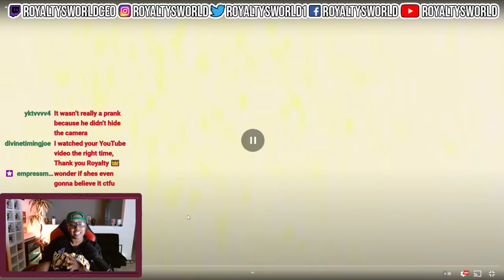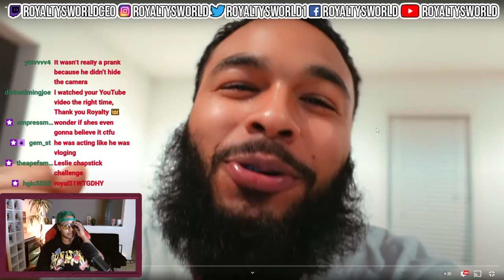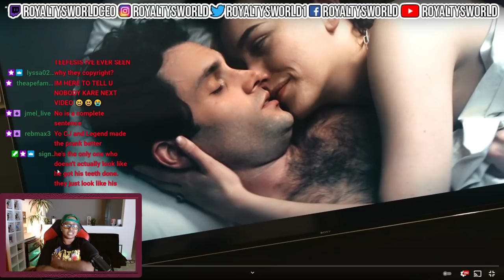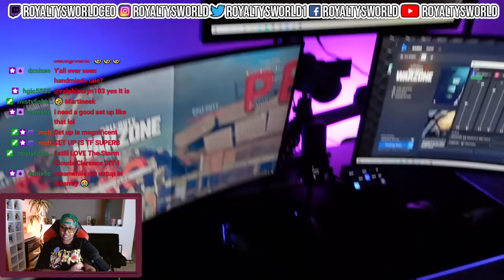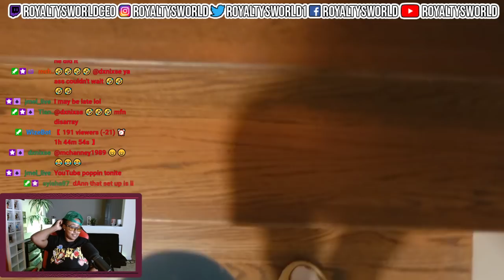“I DONT LIKE YOUR FOOD” PRANK ON QUEEN..| ROYALTYSWORLDREACTION